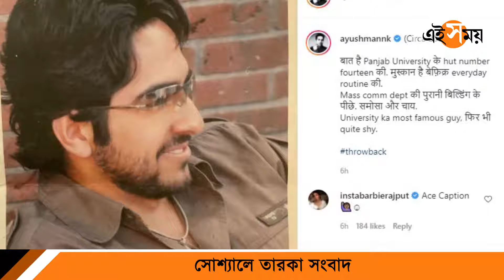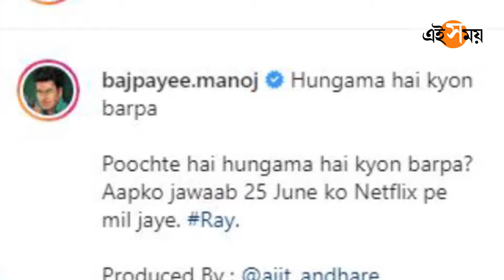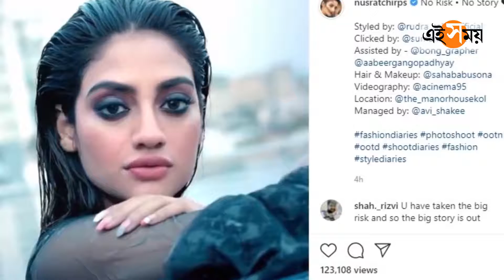সোশ্যালে তারকা সংবাদ Social Media Status Of Film Stars| Ei Samay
সারা দিন সোশ্যাল মিডিয়ায় কোন তারকা কী পোস্ট করলেন? রইল ঝলক।